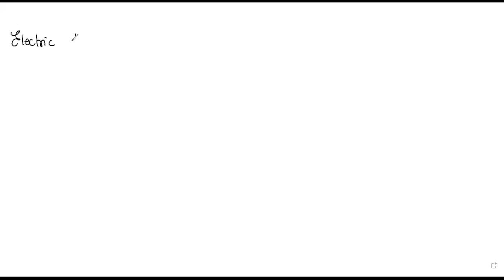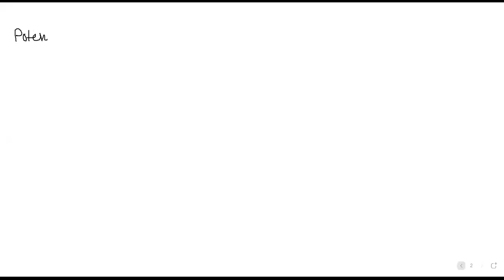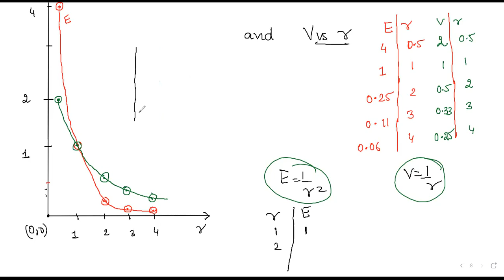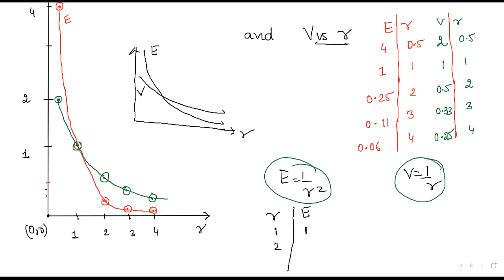potential due to point charge n dipole